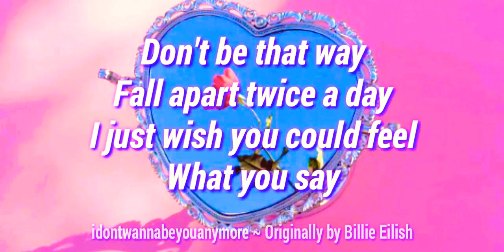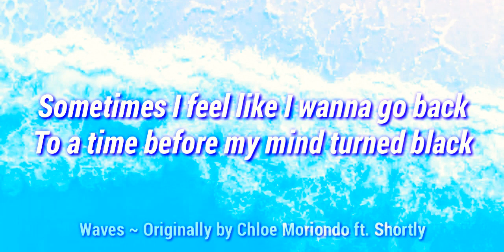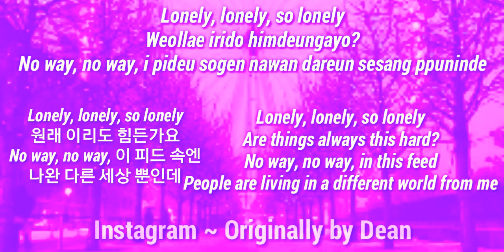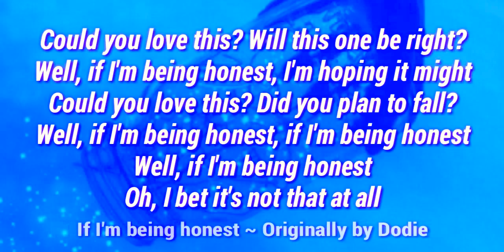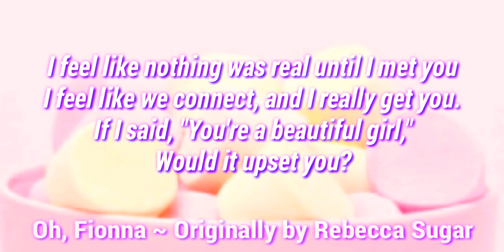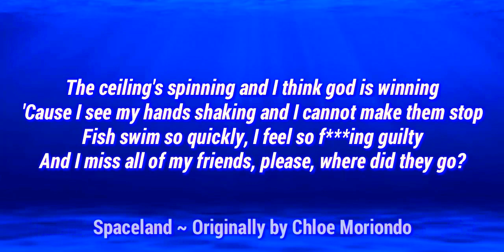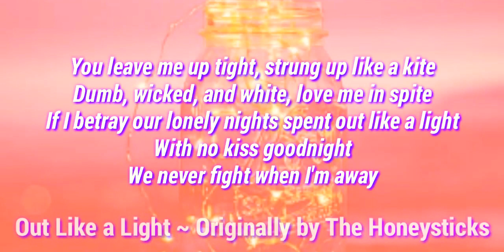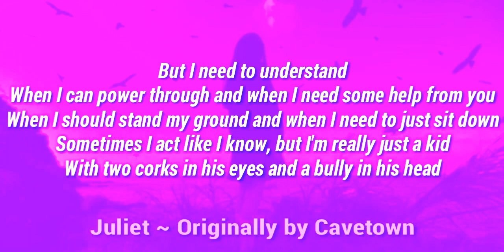1 Hour of Calming Chloe Moriondo Music ~ With Lyrics (Originals and Covers)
Here's 1 hour of Calming Music from Chloe Moriondo, with lyrics!

★☆ 1 Hour of Calming Chloe Moriondo Songs and Covers Tracklist: ☆★

Billie Eilish: idontwannabeyouanymore ~ 0:00
Joji: Slow Dancing in the Dark ~ 3:30
BTS: Singularity ~ 5:49
Chloe Moriondo ft. Shortly: Waves ~ 8:51
Mitski: Nobody ~ 11:39
DEAN: Instagram ~ 14:36
Billie Eilish: Wish You Were Gay ~ 18:28
Dodie: If I'm Being Honest ~ 21:40
Chloe Moriondo: Kindergarten ~ 26:11
My Chemical Romance: Cancer ~ 28:33
Cavetown: Lemon Boy ~ 30:28
Rebecca Sugar: Oh, Fionna ~ 33:51
Elvis Presley: Love Me Tender ~ 34:38
Billie Eilish: Lovely ~ 36:17
Conan Gray: Lovesick Boys ~ 38:27
Chloe Moriondo: Spaceland ~ 40:45
Cavetown: This is Home ~ 43:25
Karen O: The Moon Song ~ 46:25
The Honeysticks: Out Like a Light ~ 48:22
Rebecca Sugar: Love Like You ~ 51:36
Chloe Moriondo: Exhausted ~ 53:17
Cavetown: Juliet ~ 55:57